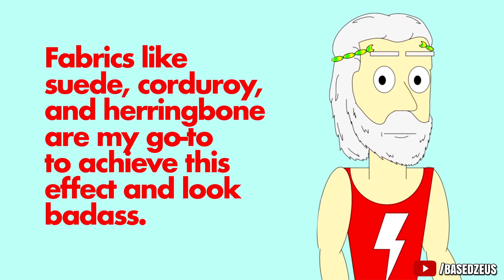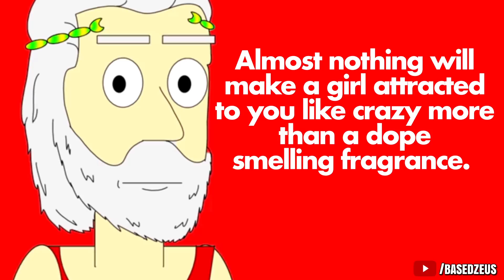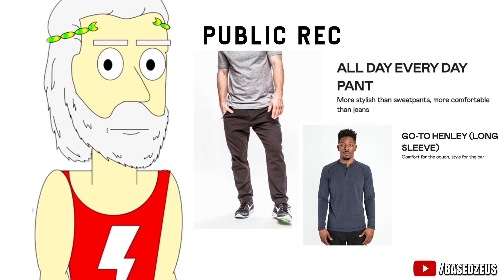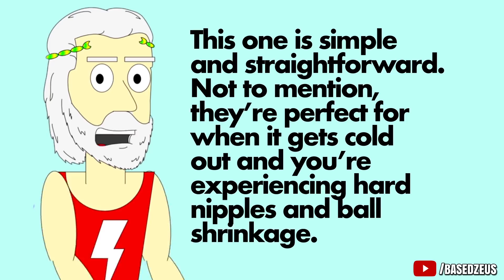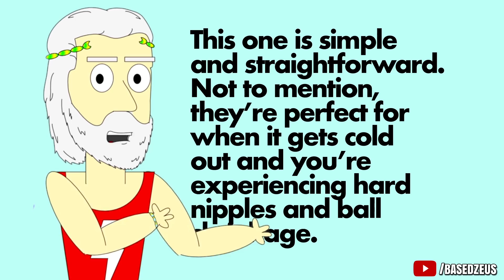9 Essentials Girls LOVE on Guys! | Things Guys Wear That Girls Love